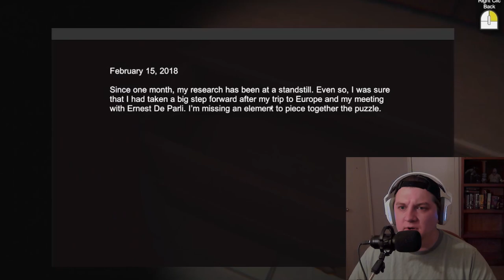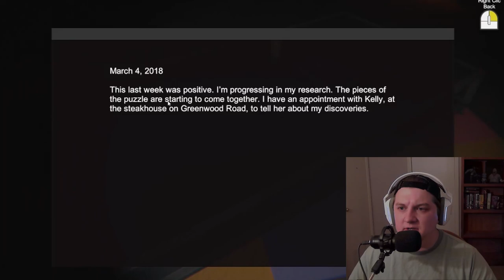3 TERRIFYING GAMES #4